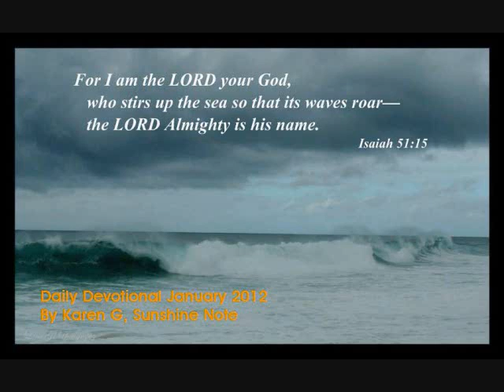Daily Devotional January 8 2012, God Always have a plan.wmv